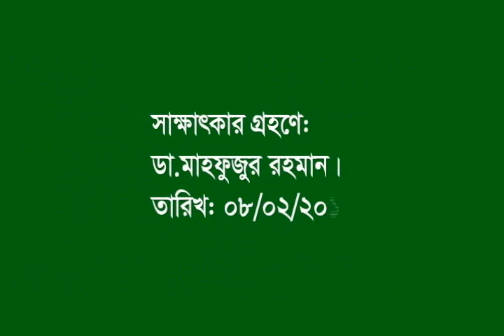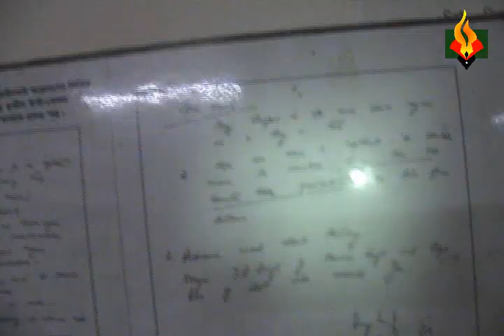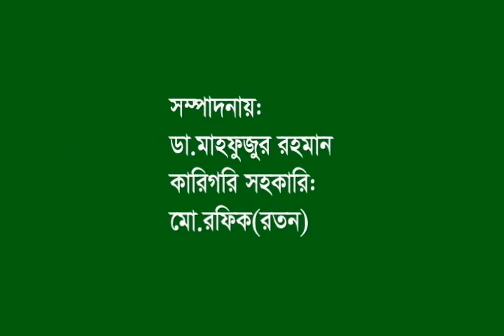Interview of Lt Col(Rtd).SIM Nurun Nabi Bir Bikram । Noakhali । VP-EKSU । Company Commander। Z force